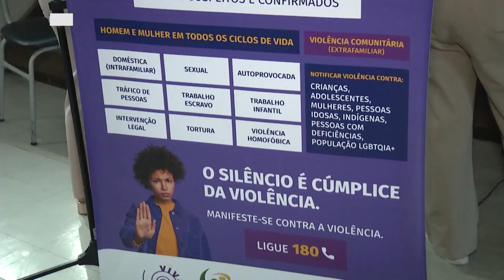"Agosto Lilás": 1º Seminário Regional de Prevenção à Violência Contra a Mulher, em Gov. Valadares.